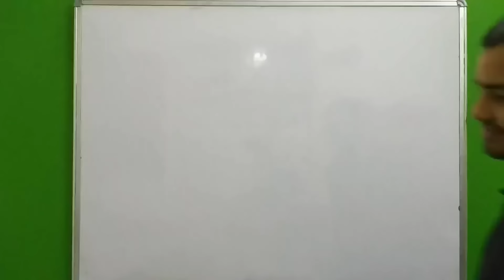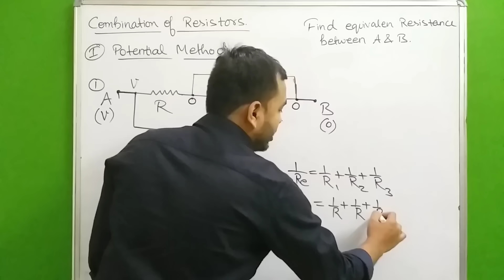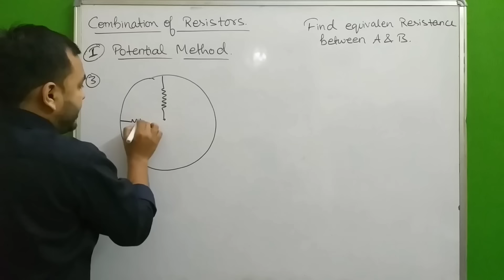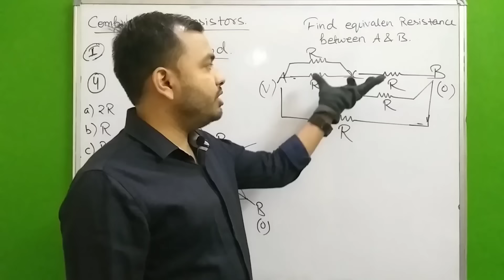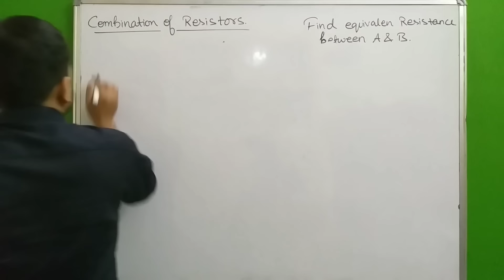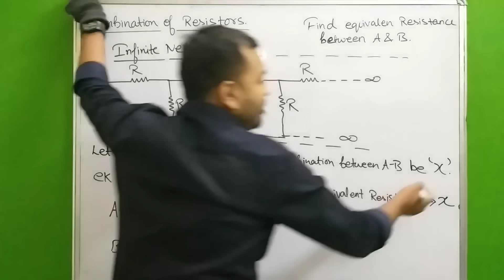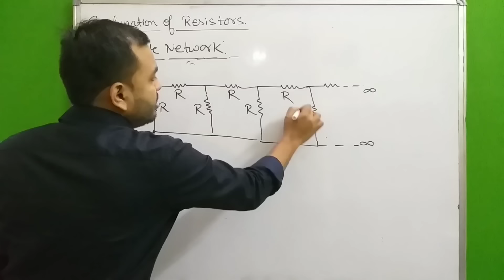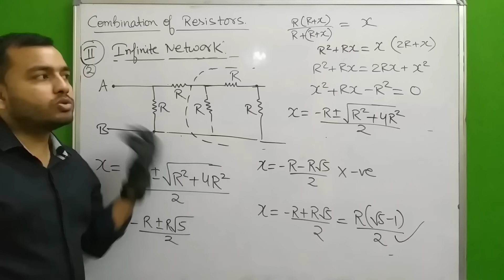Current Electricity 07 : Combination Of Resistors - Part 2 ( Potential Method and Infinite Network)